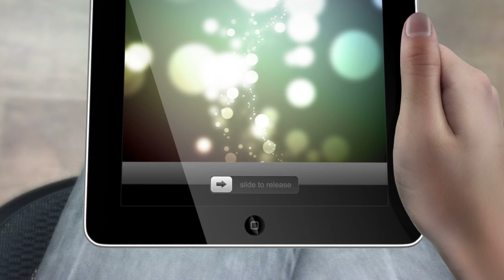Brand new YGVN 2011